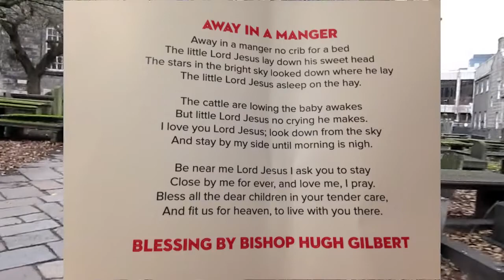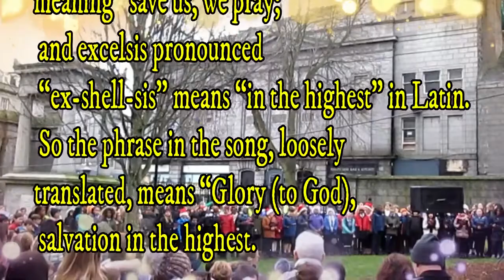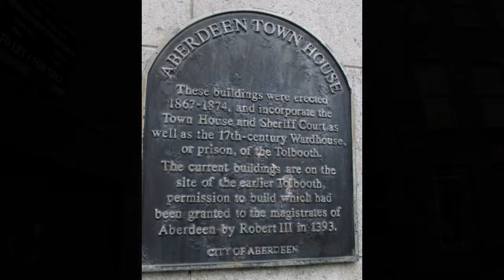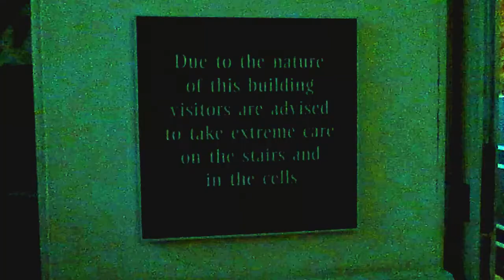Aberdeen Tolbooth William Bell Rant, Mither Kirk ding dong .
Tolbooth Museum